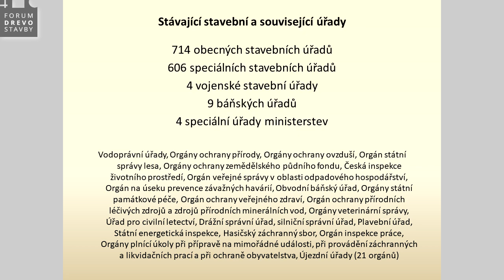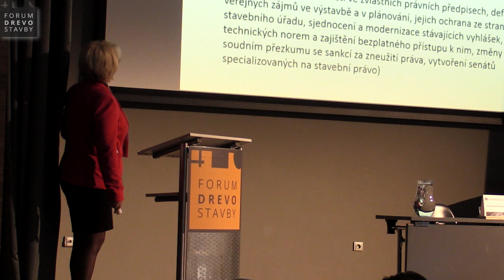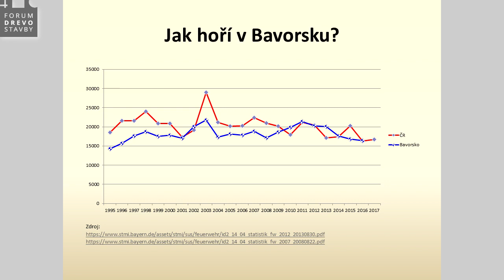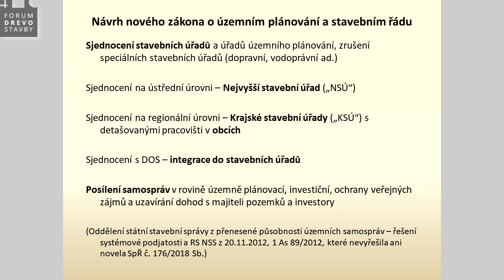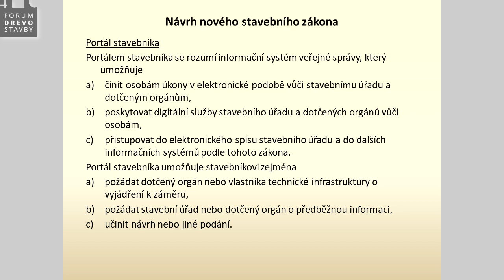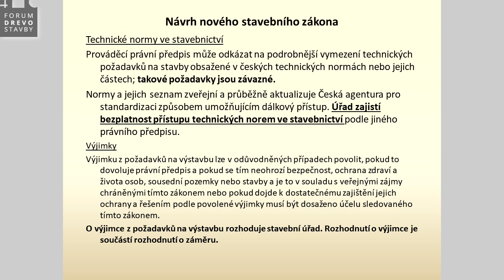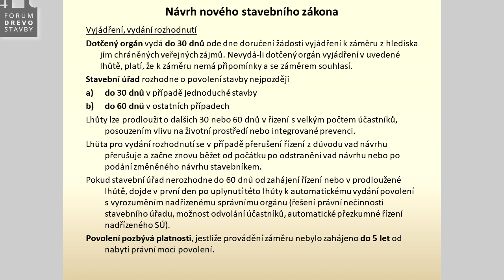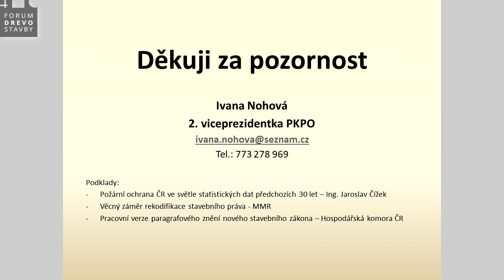Dřevo ve stávajícím a novém stavebním právu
mjr. Ivana Nohová v.v. / Profesní komora požární ochrany
DřevoPortál.cz - VIDEO-SBORNÍK konference FORUM DŘEVOSTAVBY 2019

Zajímají Vás informace z oboru dřevostaveb?
Zúčastněte se druhého ročníku konference FORUM DŘEVOSTAVBY 2020,  která proběhne 26. - 27.listopadu 2020 na Seči, v kongresovém centru Jezerka.